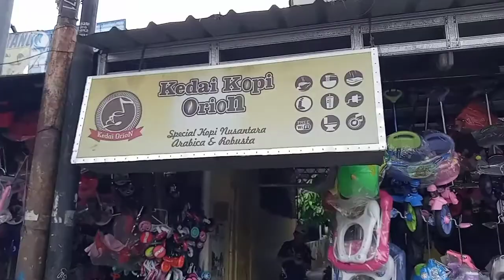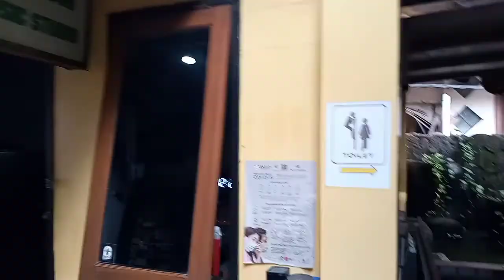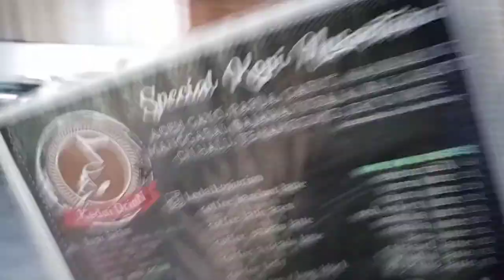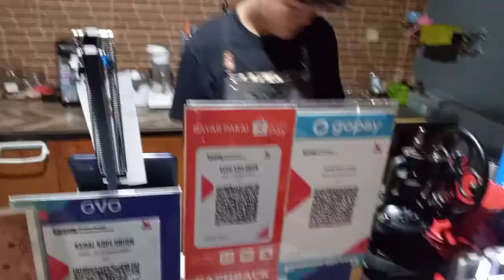KEDAI KOPI Asik ORION eps 1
Kedai Kopi Orion Asik tempatnya
Kedai kopi ini berada di ciledug
Kedai kopi yang bernuansa music
Kedai kopi Orion penuh legenda

JL. Hoscokroaminoto No.9
Sebelum under pass Ciledug

Kopi susu Orion
Kopi Latte Orion
Kopi Hitam Orion
ORION Studio Musik
Kopi Gula Aren Orion
Orion Live Musik